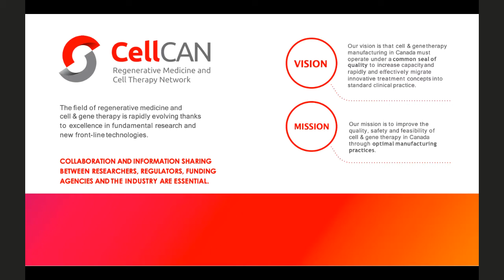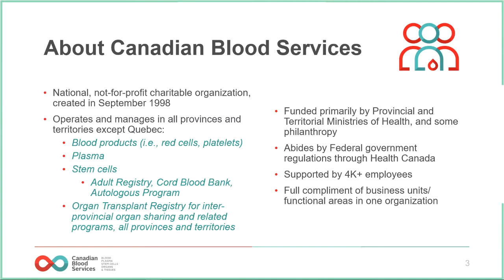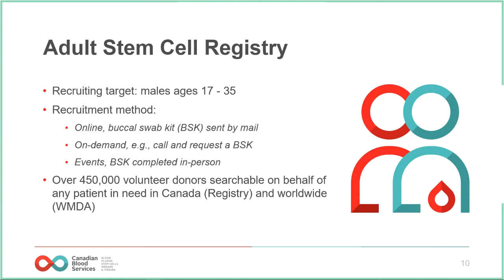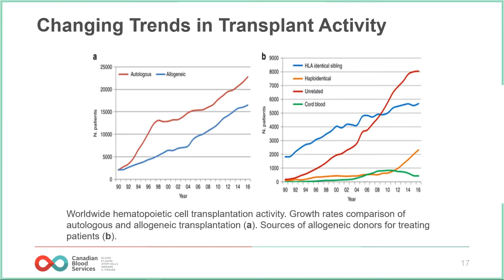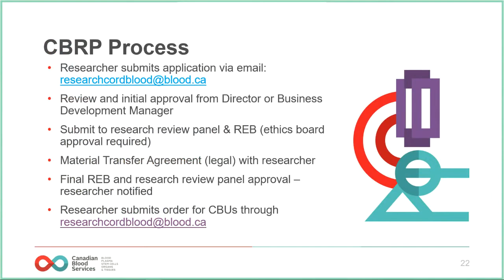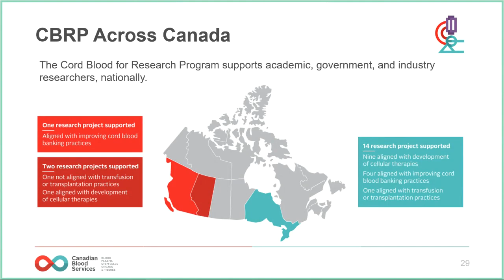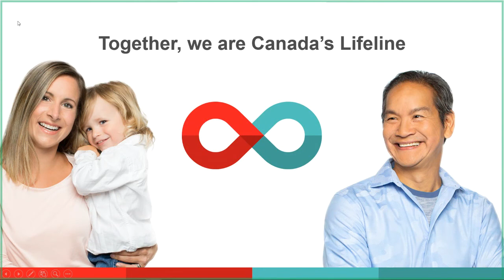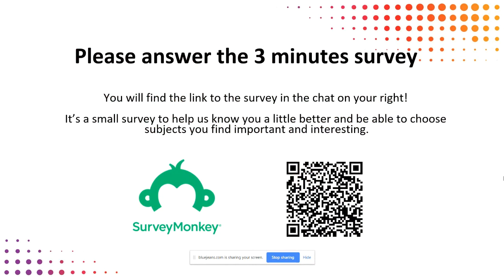Canadian Blood Services Supports Research and Clinical Trials, Jason Weiss, CBS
Did you know that Canadian Blood Services (CBS) supplies cord blood units for research as well as for the clinic? Unbankable cord blood is offered to the research community to support their studies and CBS has also recently expanded their program to support clinical trials. Listen in on this talk by Dr. Jason Weiss to hear more about how Canadian Blood Services can help advance your research.